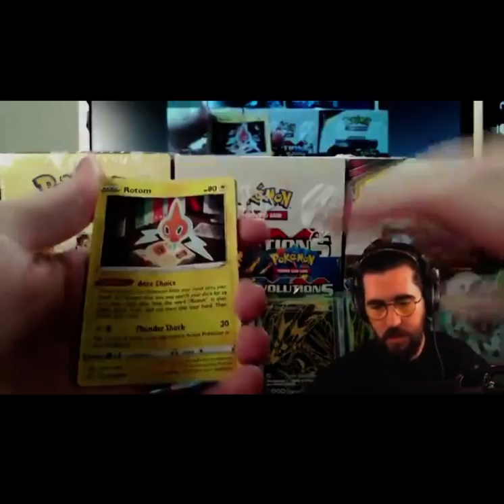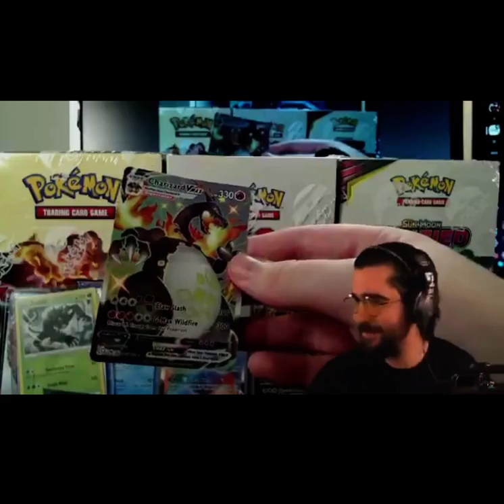Streamer Destroys Rare Card!! 😱😱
Ever wanted to crawl in a hole a die?? I know I would have if this happened to me.

This streamer found out the hard way when a quick buck cost him HUNDREDS (according to today’s market prices on this card).

Daithi De Nolga invited his audience members to donate $50 to destroy the cards inside the pack before it was opened. A friend of the streamer, Wildcat, decided to pick this specific Shining Fates pack. Without hesitation Nolga proceeded to bend the pack down the middle as far and as much as he could to ensure the “destruction” of all cards in the pack. When opened, Wildcat stated he didn’t see a crease on them. At which point Nolga decided to give it one last hard bend straight through the middle to reassure his friend to which he immediately regret.

After realizing what he had destroyed for a measly $50 you can hear Nolga swearing loudly and continuously after realizing that the card in the back was the elusive, and most expensive and highly sought after card of the set, a Shiny Charizard VMAX!!!

Charizard cards as you all know are one of the most sought after cards of the TCG game so it’s understandable as to why he would react that way. Can’t say I feel sorry for him though. He knew the risks of his game. I think it’s fair to say he won given the amount of attention his game brought him.